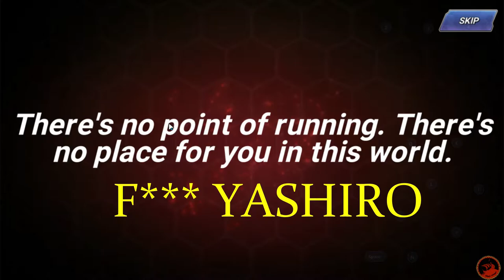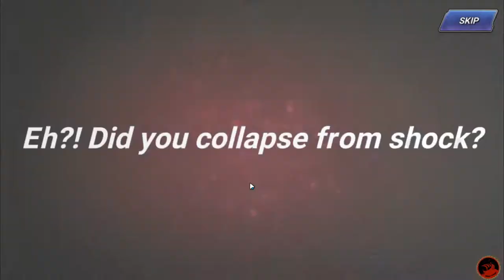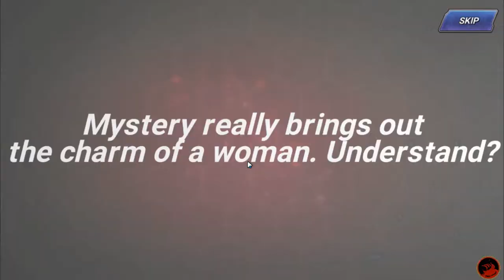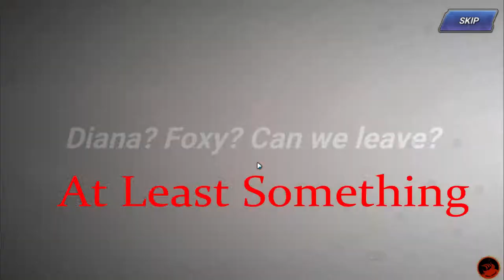The King of Fighters All Star- Free Rubie Pulls (Bad Luck Continues?)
The King of Fighters All Star is a beat 'em up game with gacha elements in it. This game has a roaster from the renowned fighting game series "THE KING OF FIGHTERS" by SNK. This is what brings back the sweet old memories.

This is my first video of this game. Here I tried to pull some new characters and cards. My luck was not so good though. Hope you guys will support.